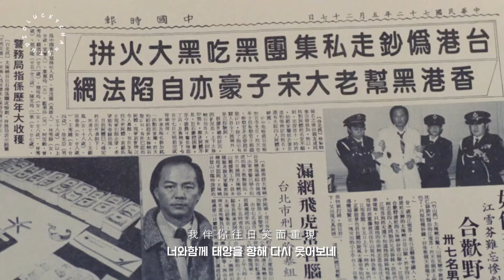[영웅본색 OST] 당년정(當年情)[그때의 감정] - 장국영(張國榮) 가사해석 / A Better Tomorrow ost